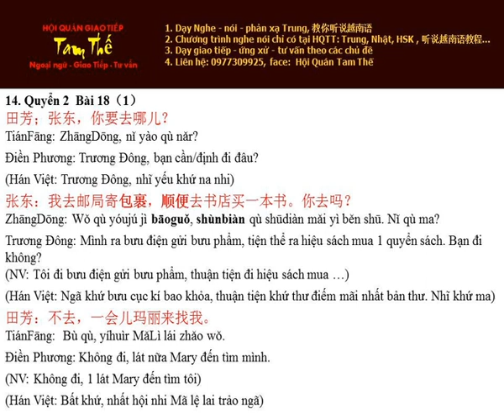Bai 14 顺便去买书 Tiện thể đi mua sách - Nghe Noi Han Ngu Q2 B18 P1